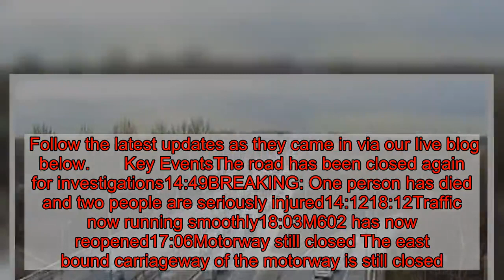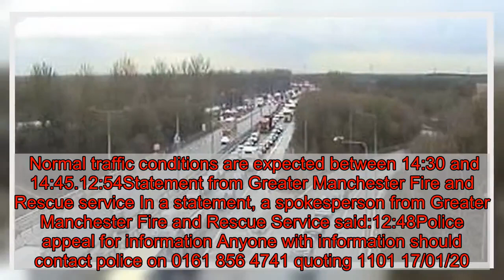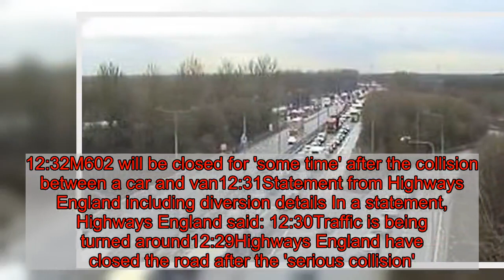One person has died and two are seriously injured after M602 crash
A man has died and two are seriously injured after a crash on the M602.  Emergency services were called to reports of a smash on the eastbound carriageway just after 11.50am this morning.  Police have confirmed that a man, 61, died in the collision.  The crash happened between junctions one and two, with the exact scene of the incident happening just before the latter.  Greater Manchester Police and the ambulance service confirmed they were called to the collison.  Two fire engines were also parked at the scene.  A spokeswoman for Greater Manchester Police said: "We were called to a road traffic collision at 11.51am.  "It was just before junction two."  The road was closed for several hours while investigations were carried out on the scene, causing severe tailbacks and gridlock for drivers.  Police were able to reopen it just before 6pm.  In the latest update, the force spokeswoman said nobody had been arrested at this stage with enquiries ongoing.  Anyone with information should contact police on 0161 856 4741 quoting 1101 17/01/20.Alternatively, you can contact the independent charity - Crimestoppers, anonymously on 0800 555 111.  Follow the latest updates as they came in via our live blog below.       Key EventsThe road has been closed again for investigations14:49BREAKING: One person has died and two people are seriously injured14:1218:12Traffic now running smoothly18:03M602 has now reopened17:06Motorway still closed The east bound carriageway of the motorway is still closed. Police say they will issue an update at some point this evening.16:31Police update GMP have confirmed the age of the man who died in the crash. The deceased man is 61, a GMP spokeswoman said. His next of kin have been informed of his death. A police spokesperson said: “I can confirm that a 61-year-old man died in the collision.”15:34Severe delays with M602 still closed14:49KEY EVENTThe road has been closed again for investigations14:43Delays on Liverpool Road Traffic alerts are reporting delays on the A57 Liverpool Road eastbound at M60 junction 11. Congestion is to Irlam. Drivers are trying to avoid the M602 due to the earlier closure and are causing congestion on the A57.14:38The person who has died is a man It is believed that the person who has died in the collision is a man. 14:12KEY EVENTBREAKING: One person has died and two people are seriously injured The MEN understands that one person has died in the collision. Two people are also said to be seriously injured.13:58Trapped traffic being released in lane three13:27Traffic on the M60 anticlockwise12:56Highways England currently saying incident will clear by 2.45pm On their website, Highways England say the event s expected to clear between 14:30 and 14:45. Normal traffic conditions are expected between 14:30 and 14:45.12:54Statement from Greater Manchester Fire and Rescue service In a statement, a spokesperson from Greater Manchester Fire and Rescue Service said:12:48Police appeal for information Anyone with inf